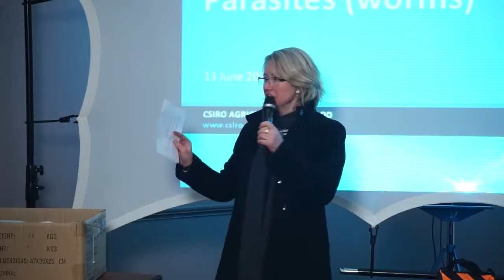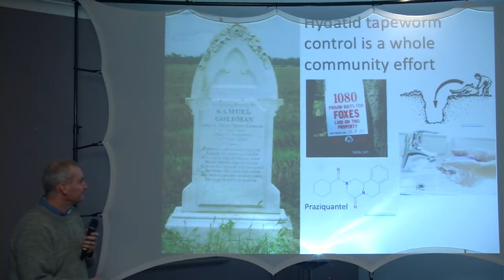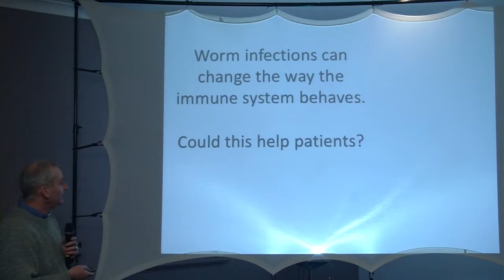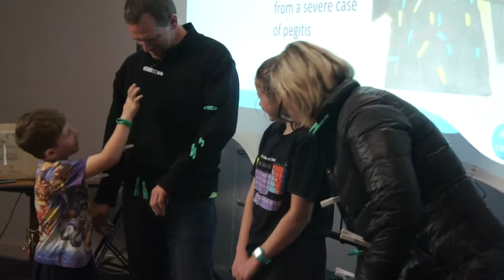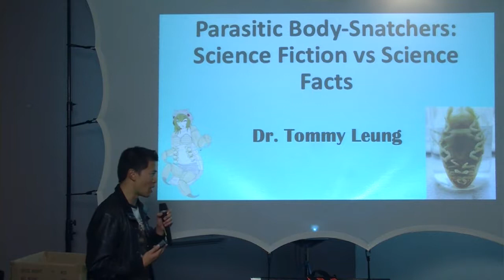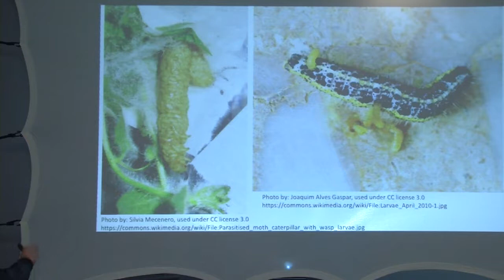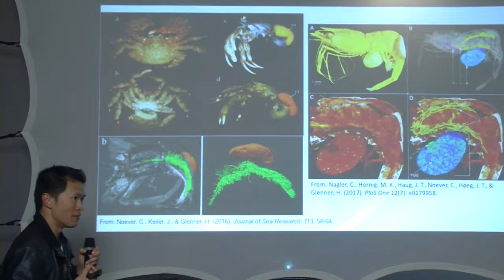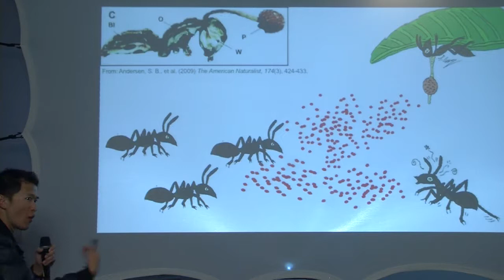Science in the Club E9 — Body Snatchers!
This episode we're talking about the incredible world of parasites and the weird ways they can bend the minds and bodies of their hosts. Dr Peter Hunt (CSIRO) and Dr Tommy Leung (UNE) will take us on a journey where we meet worms, wasps and other weird creatures.